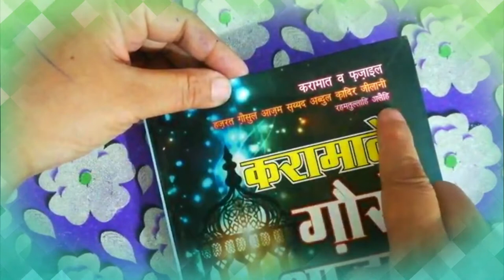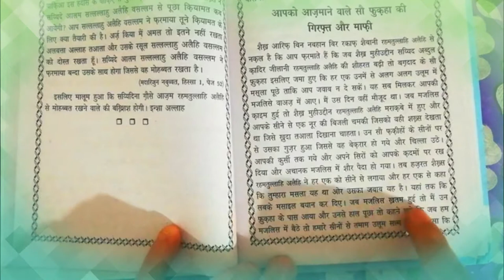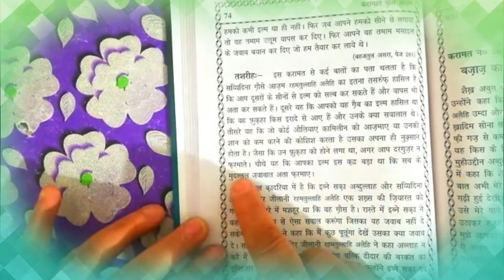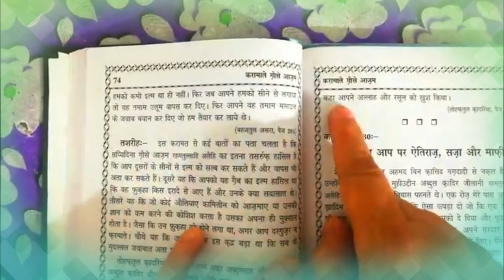aapke ilm e gaib aur tasarruf ke bayan me || karamate gaus e aazam(r.a)